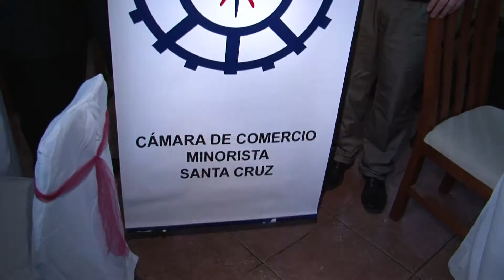CAMARA DE COMERCIO SANTA CRUZ